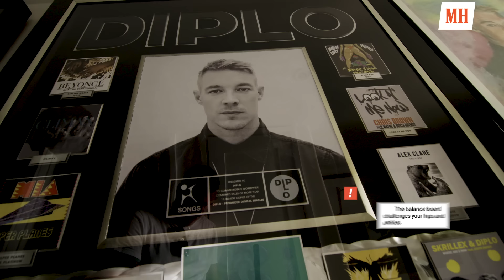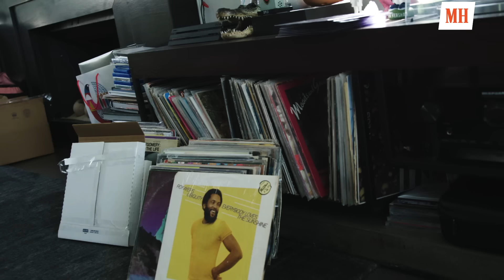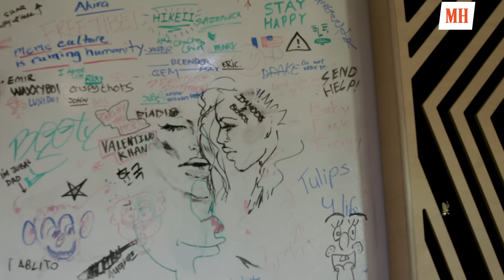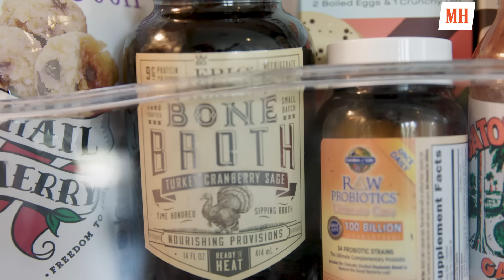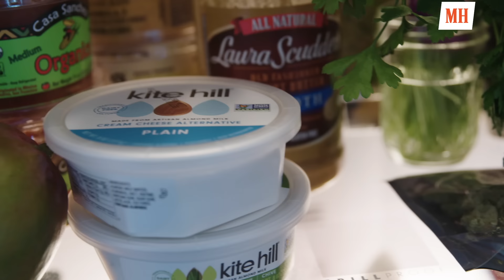Diplo Shows His Home Gym & Fridge | Men's Health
Take a look inside Diplo's Hollywood Hill's home and watch him do squats with a giant chicken as he explains how he stays in shape and what he eats, in the latest episode of "Gym & Fridge".